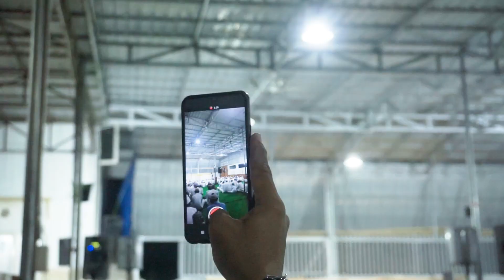Dokumentasi Acara Haul ke 4 H.Johansyah Bin Khairul (Ayahanda Guru Busu)